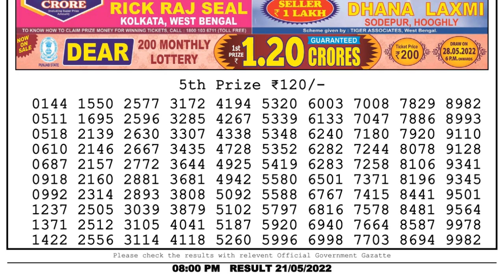🔴Dear Lottery Sambad Live 8pm today 21.05.22 Nagaland State Lottery Result